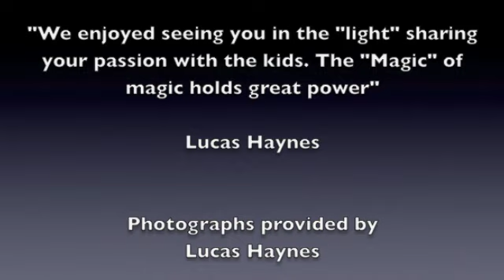San Diego Magician-Alfonso Boys Scout Magic Show Temecula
Boys Scout Magic Show for Pack 339 Blue and Gold Banquet in Temecula